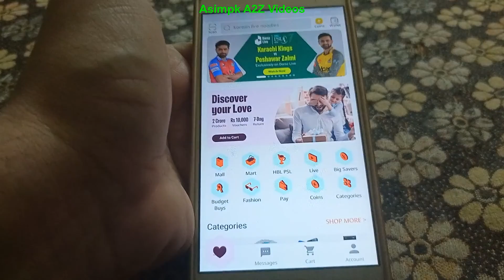How To Watch PSL-7 2022 Live In Mobile Free